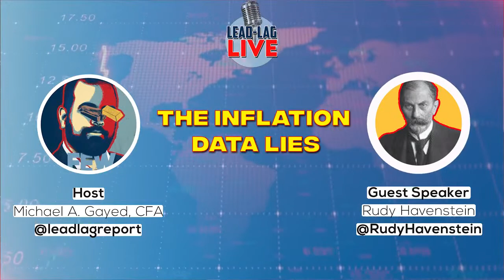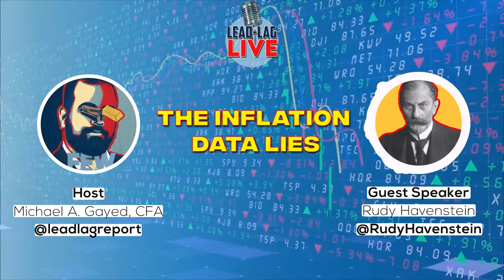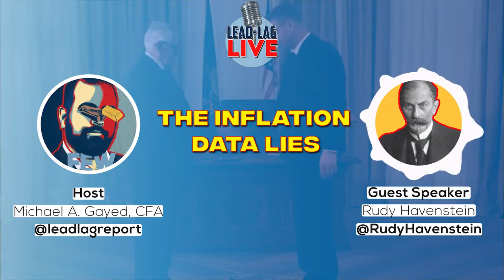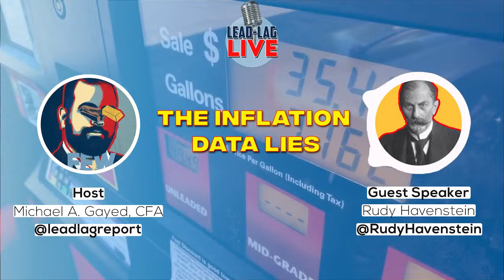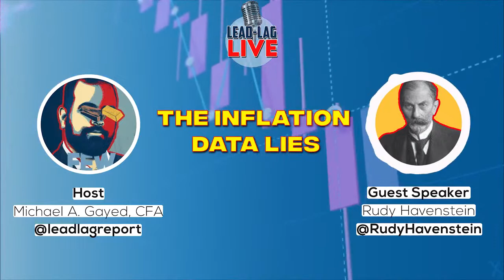Rudy Havenstein's Explosive Revelations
Welcome to our newest video, 'The Inflation Data Lies With Rudy Havenstein.' In this highly engaging and informative session, we delve deep into the world of financial markets and the role of inflation data.